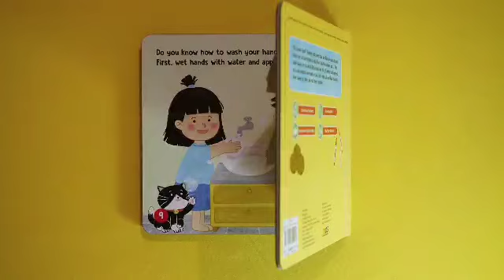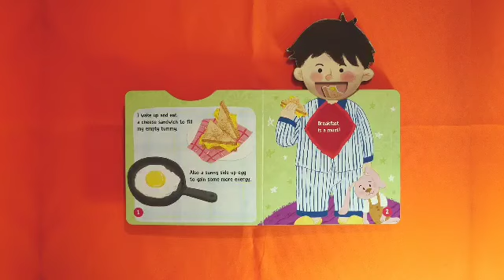healthy kids by bentang kids